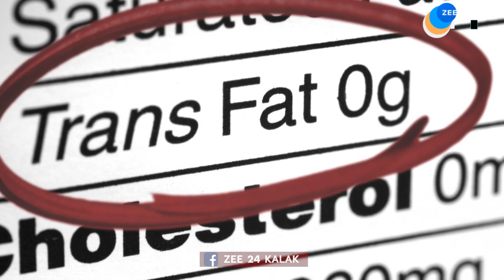જો તમે ચીપ્સ, બિસ્કિટ, નમકીન ખાતા હોવ તો થઇ જાઓ સાવધાન! જાણો શું છે કારણ | Zee News